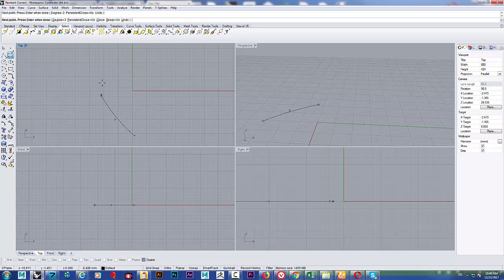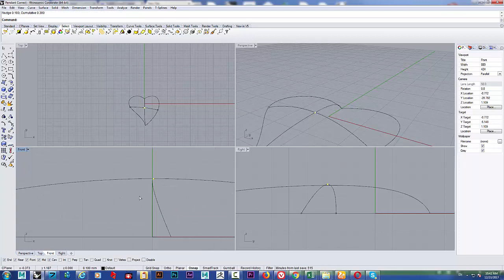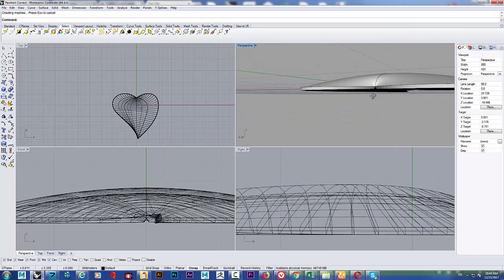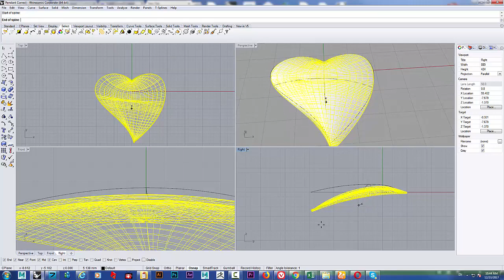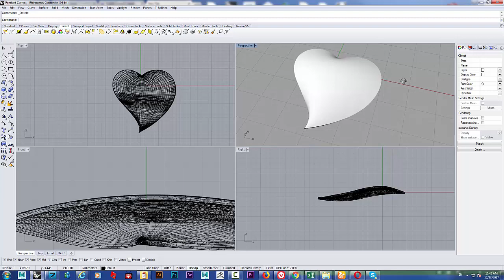Basic Rhino Make Leaf Using Bend Tool and Curve Basic